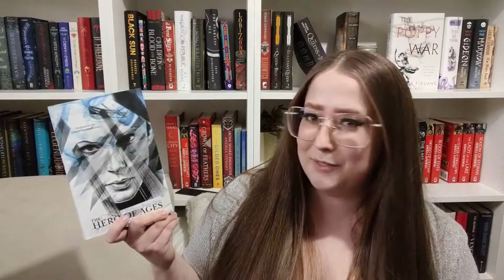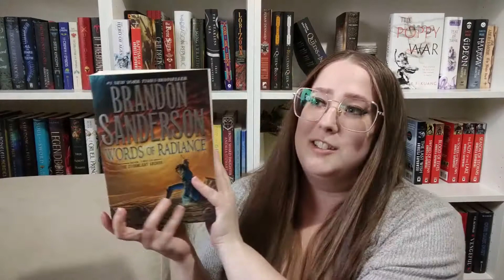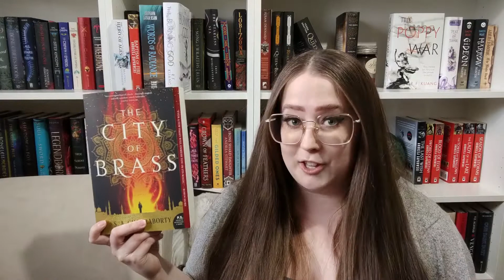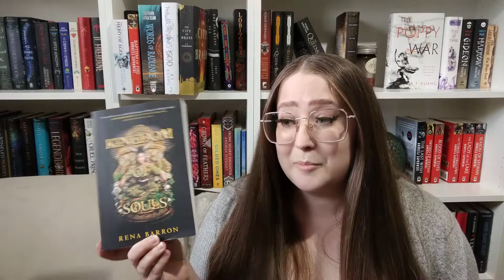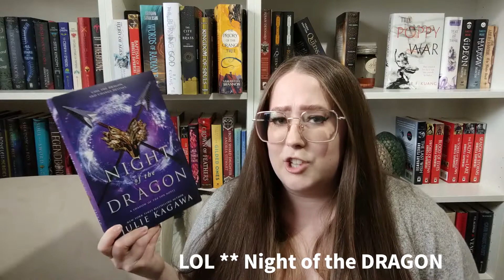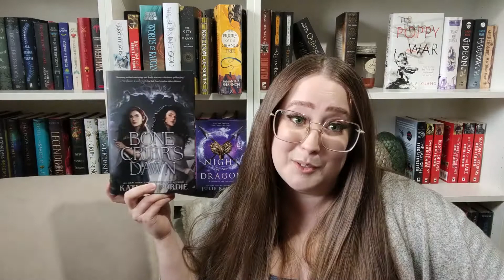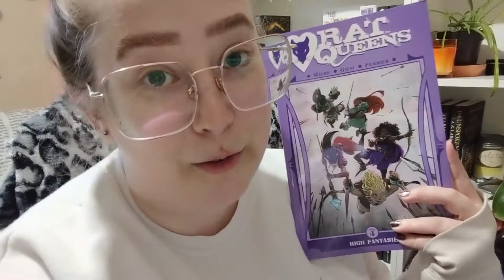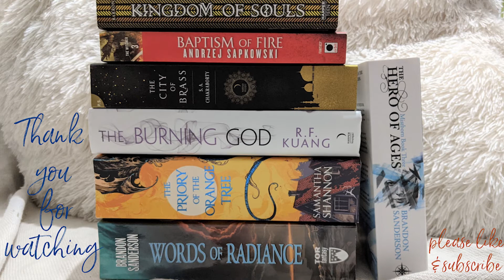April TBR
Hi folks!
Here are all the books I plan on ready in April :) I also added some books in later on. Apparently I had a case of the dumb and said the wrong titles a couple times. My goodness, I should really work on sleeping more :P
What is your plan for April?